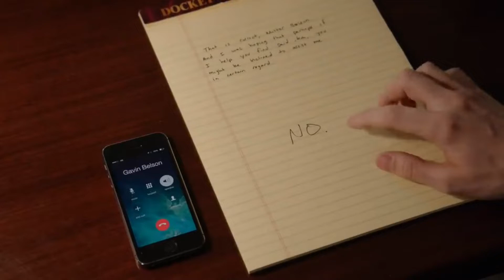If You don't give me my fcking phone back...